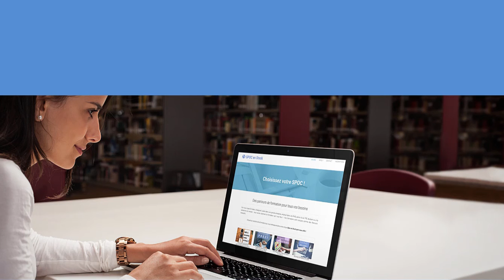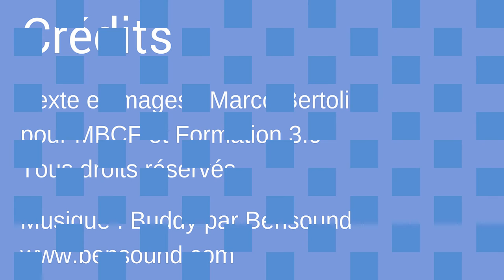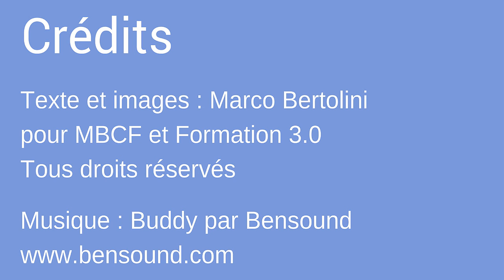Créez une carte mentale sonore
Comment aider vos apprenants à étudier des expressions dans une langue étrangère ?  Utilisez une mindmap sonore en profitant de la fonction "Enregistrer" de Mindomo.  Plus d'informations dans cet article